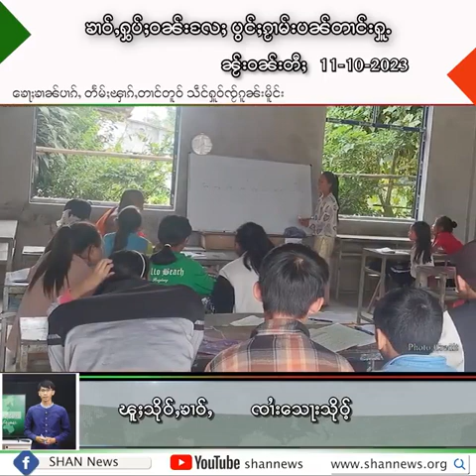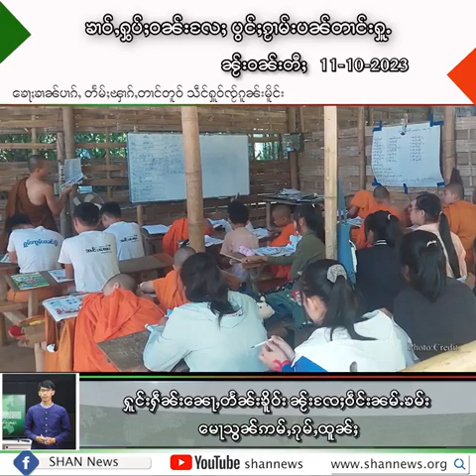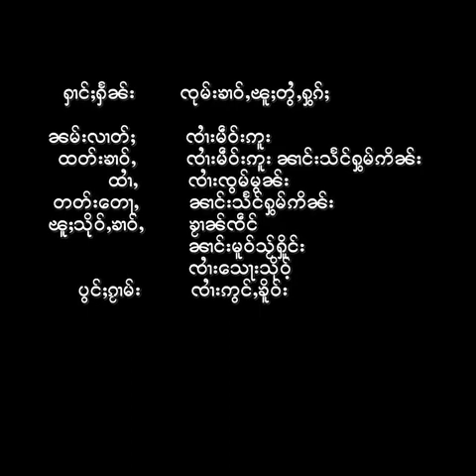ၶၢဝ်ႇငၢဝ်းႁွပ်ႈဝၼ်း ဢၼ်ပဵၼ်ၵႂႃႇလၼ်းၵၼ်း ၼႂ်းဝၼ်းတီႈ 11-10-2023 ၶၢဝ်းယၢမ်း 5:30 ဝၢႆးဝၼ်း မိူင်းတႆး